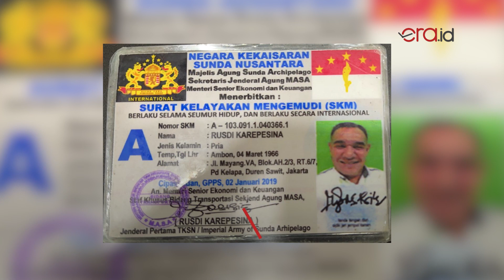Mobil Pajero Sport Pakai Plat Kekaisaran Sunda Nusantara Wara-Wiri